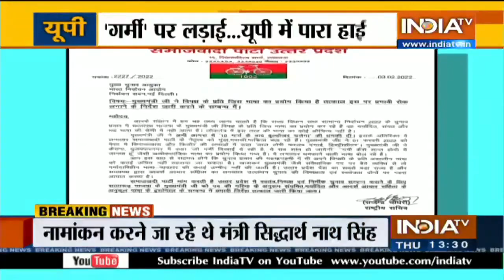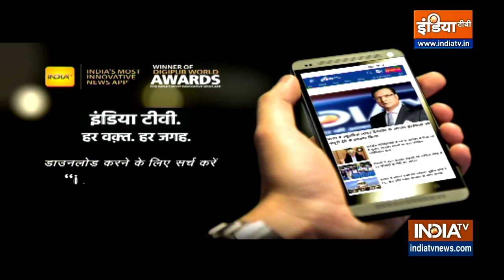CM Yogi के गर्मी शांत करने वाले बयान पर चुनाव आयोग पहुंची समाजवादी पार्टी